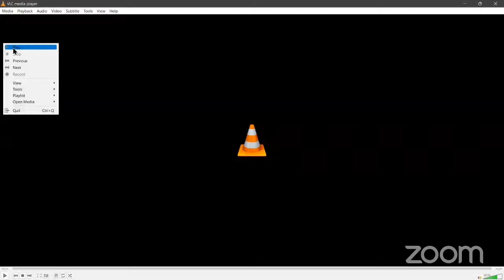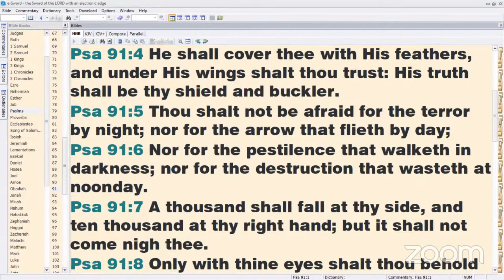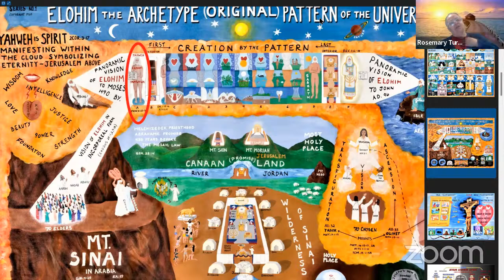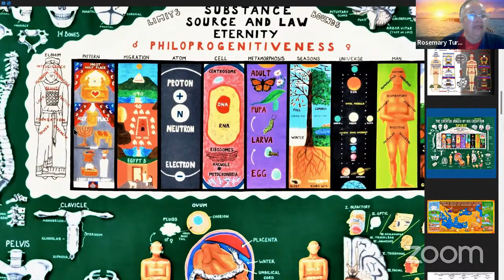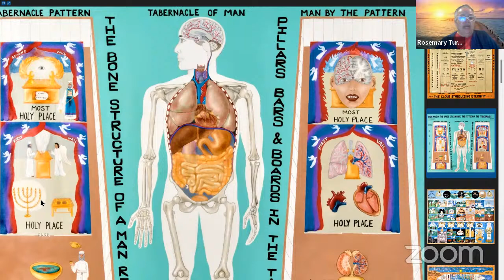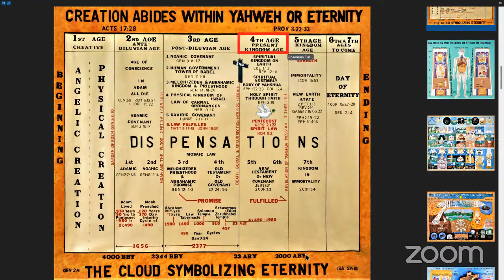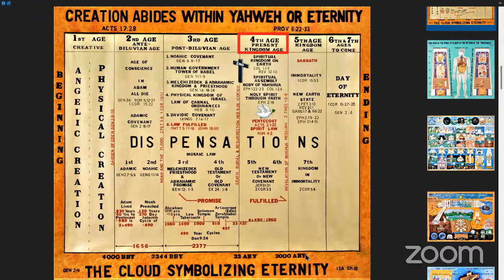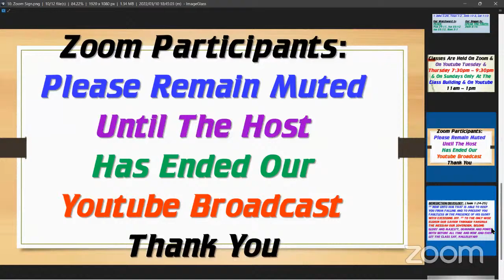4/7/22 Zoom Class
1. Rosie Turner 2. Rhonda Miller